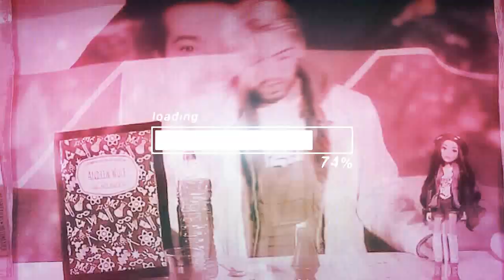Review Monster High Zombie Shake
• Dibujos por Facundo Rodrigo
• Color y edición por Andrew Wolf
• La canción es un remix personal con las versiones de Desmeon y AsdKeys del tema "Back From The Dead"

“Love the dolls you have,
      have the dolls you love.”